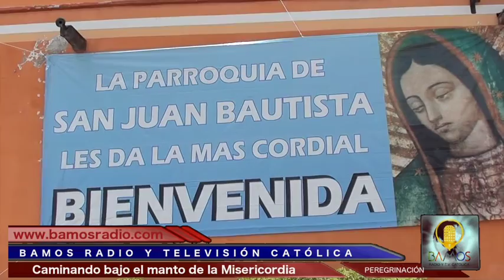Paso de los peregrinos por SJR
Paso de los peregrinos por SJR, la Parroquia de San Juan Bautista recibe a los caminantes que van hacia el Tepeyac a ver a la Madre, María Santísima. 2016